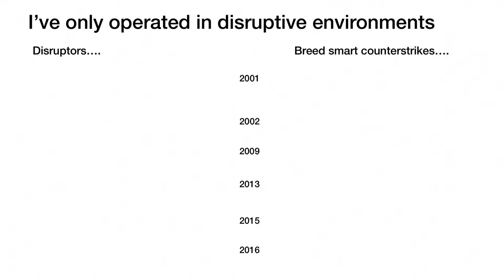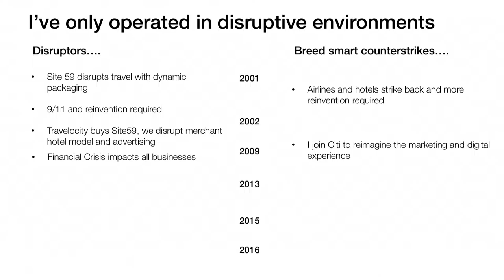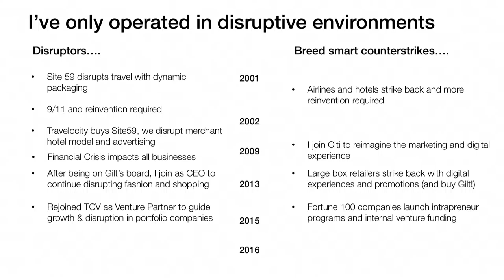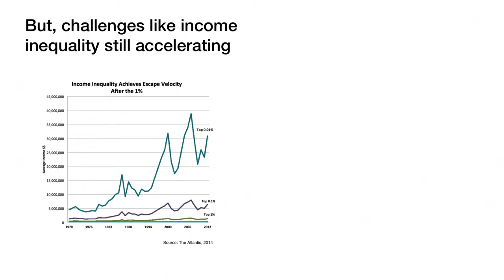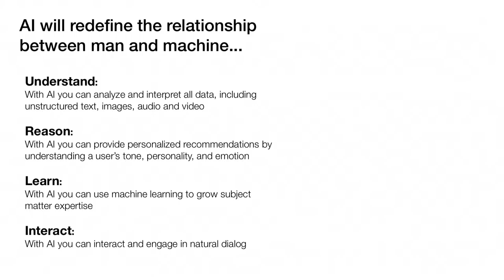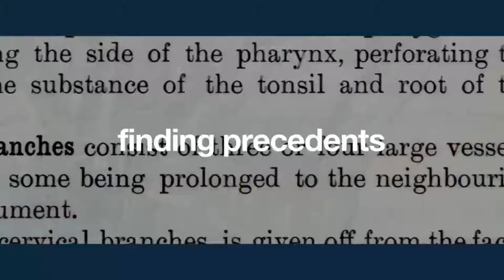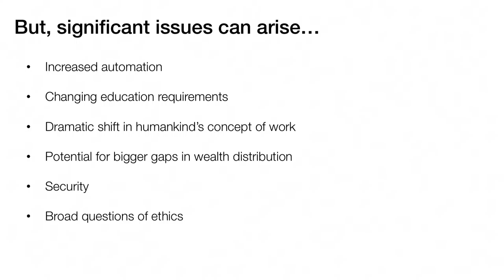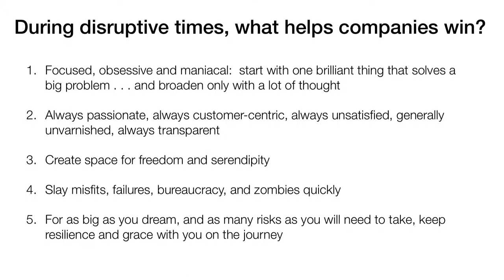IMPACT 2016 Day 1 Keynote Address by Michelle Peluso, CMO of IBM